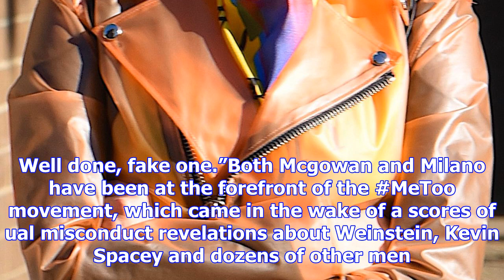Rose mcgowan attacks charmed co-star alyssa milano over friendship with harvey weinstein’s ex-wife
Rose McGowan has slammed her former Charmed co-star Alyssa Milano because she is still friends with ...